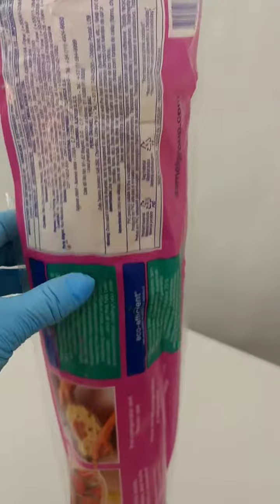Rolo de Filme PVC Wrap Refil 38cmx200m Darnel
Rolo de Filme PVC Wrap Refil 38cmx200m Darnel.Abasteça seu estabelecimento comercial agora mesmo!!